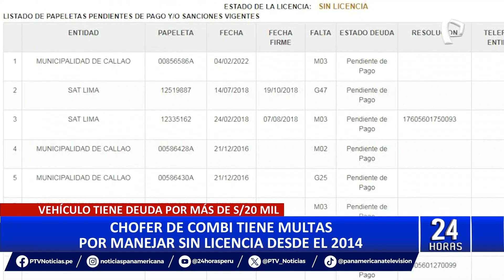Combi se estrella contra quinta en Cercado de Lima: chofer no tenía licencia de conducir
Atrapados en sus propias casas, es como terminaron varias familias de una quinta ubicada en la cuadra 28 de la avenida Enrique Meiggs en el cercado de Lima, luego que una combi impactara contra una de las viviendas.

Afortunadamente, en la vivienda afectada no se encontraba ninguna persona. Debido al fuerte impacto, parte de las paredes de la casa terminaron cayendo y bloqueando el único ingreso y salida para estas familias.

Sin embargo, los vecinos denuncian que uno de los involucrados en este hecho, identificado como Luis Enrique Retamozo Muena, intentó escapar aprovechando que los vecinos se encontraban atrapados.

CONDUCTOR NO TENÍA LICENCIA DE CONDUCIR

El sujeto fue trasladado a la comisaría Mirones Bajos, donde se reveló que Luis Retamozo no cuenta con licencia. Incluso desde el 2014 presenta multas por esta misma razón. Mientras que la unidad que manejaba de placa A4T712 según SAT, tiene deudas por más de 20 mil soles.